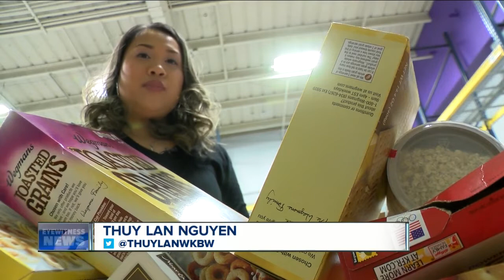Food Bank of WNY and Meals on Wheels coming together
The two WNY non-profits will become FeedMore WNY.